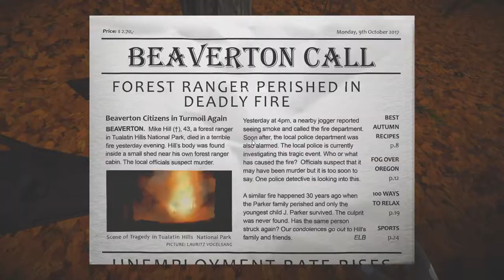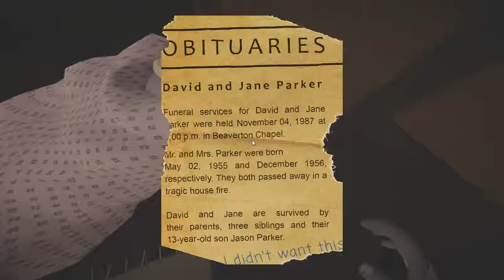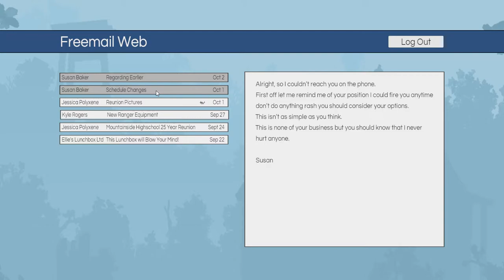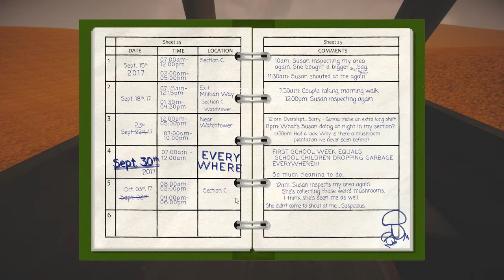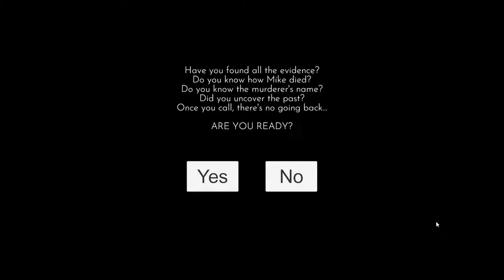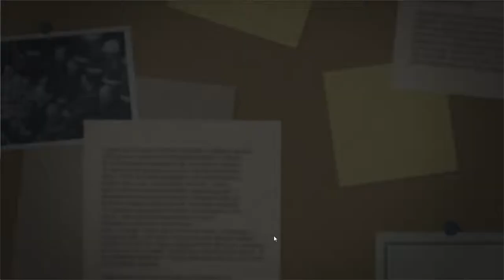[Scorch] Play (Steam Free Game)